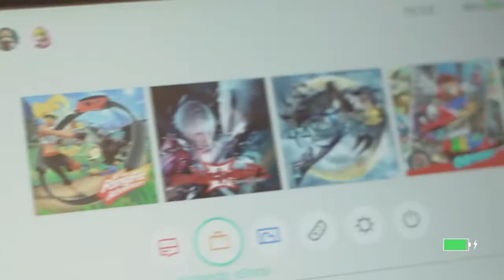SwitchEasy PowerPACK Switch任天堂收納隨身包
SwitchEasy
【PowerPACK Switch任天堂收納隨身包】
邊充電邊玩好方便
輕鬆收納 遊戲卡收納設計
優質防潑水材質好放心